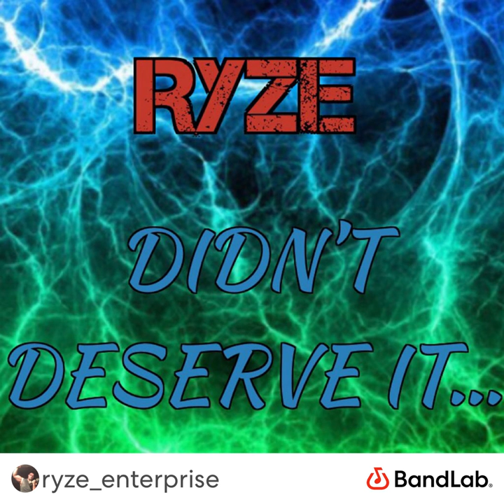Ryze - Didn’t Deserve It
New Jam still pumping it out just not as much on here.